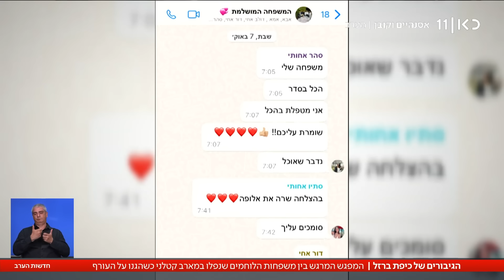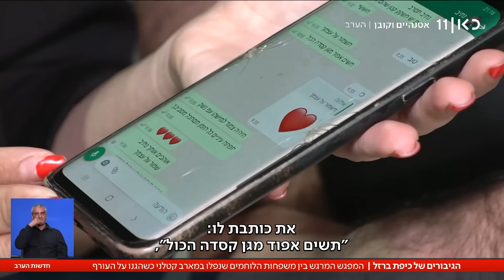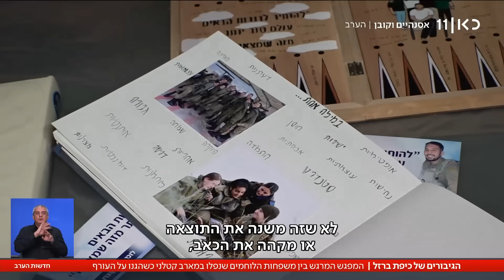הגיבורים של כיפת ברזל: המפגש המרגש בין משפחות הנופלים בהגנה על העורף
כאן חדשות | בבוקר 7 באוקטובר סרן סהר סעודיאן, סמל נתיב קוצארו וסמל בנימין גבריאל יונה, לוחמת ולוחמי הגנה-אווירית, יצאו כדי להשלים את מלאי המשגרים באחת מסוללות כיפת ברזל בעוטף. בדרך הם נתקלו במחבלים ונפלו בקרב, והפכו לחללים הראשונים של מערך כיפת ברזל בפעילות מבצעית. האחים של שלושתם, שהגורל המר חיבר ביניהם - נפגשו. יחד, הם אוספים פרטים על הרגעים האחרונים של היקרים להם מכל. הכתבה של ריאד עלי מתוך חדשות הערב 12.11.23